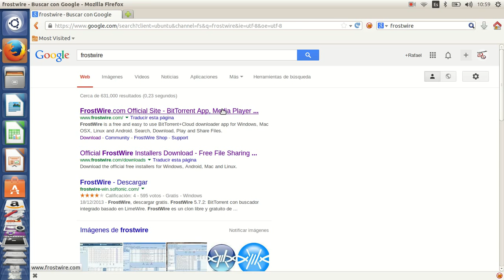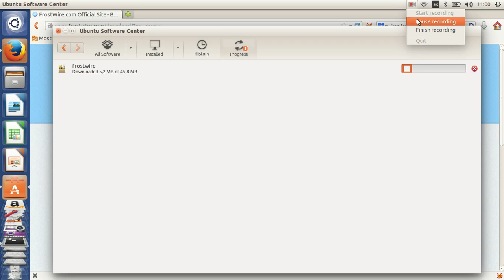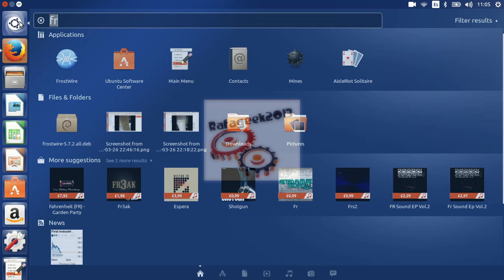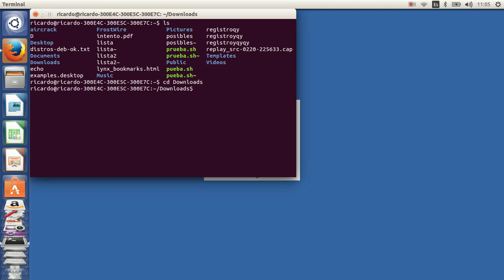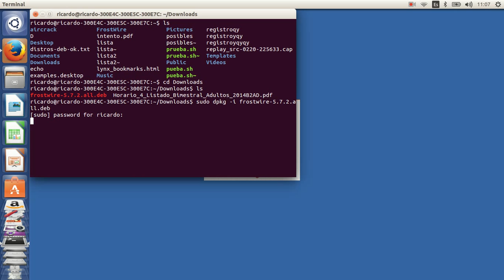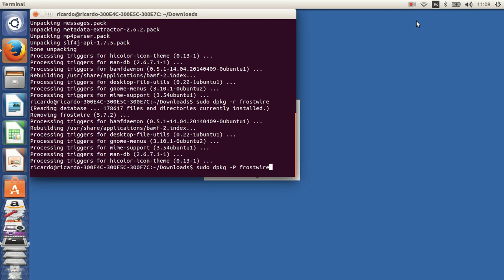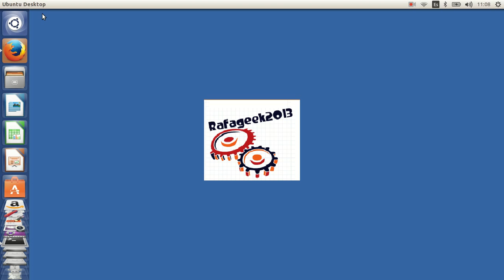instalar y desinstalar frostwire en ubuntu 14.04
en este video explico dos metodos para instalar frostwire en ubuntu 14.04